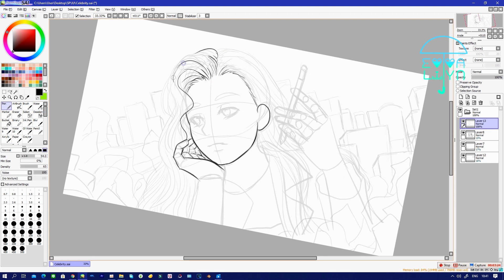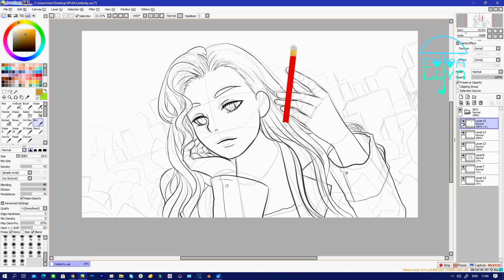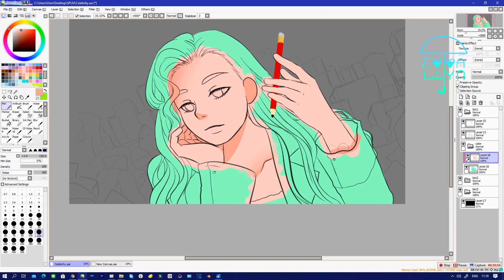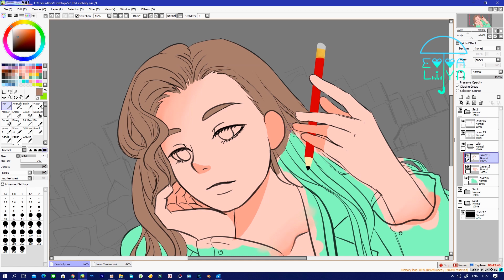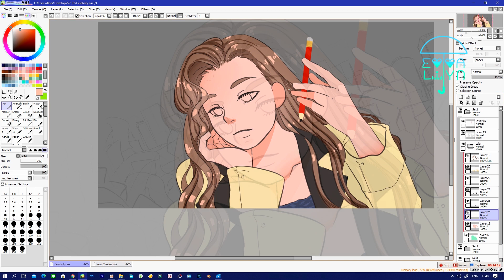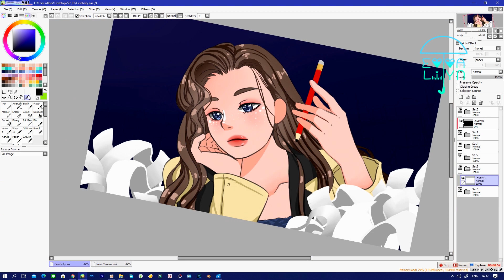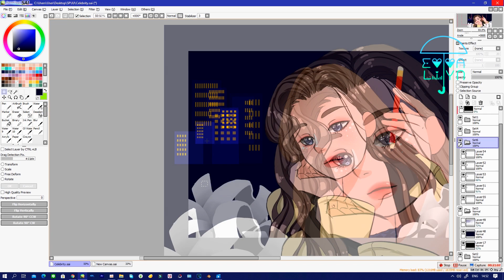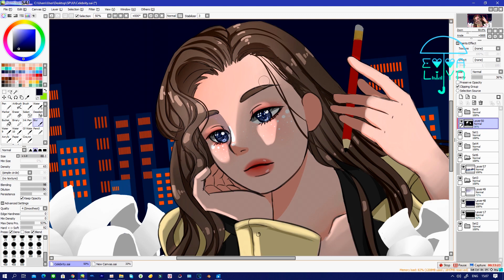✨'Celebrity' IU🌃 (Speedpaint🎨)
🎥Software used🎨